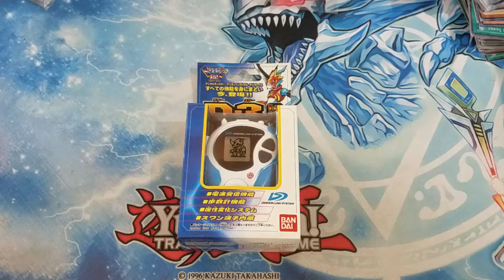OLD But GOLD !!! Digivice D3 1999 Daisuke Version Unboxing ! Perfect